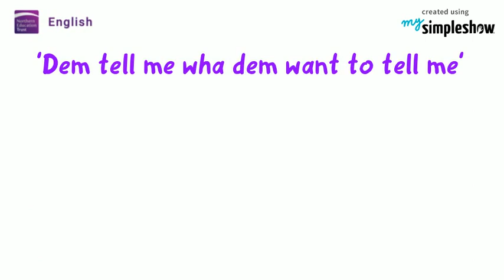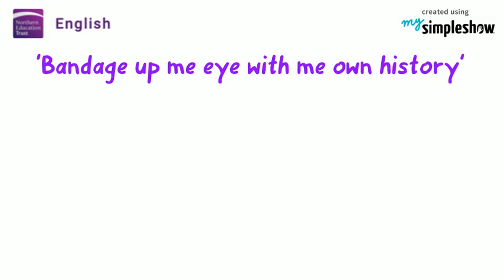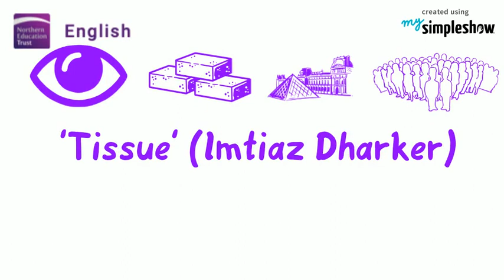Checking Out Me History - Two Minute Talk Through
Quick dash through John Agard's poem 'Checking Out Me History'. Audio by Mr. Craven!